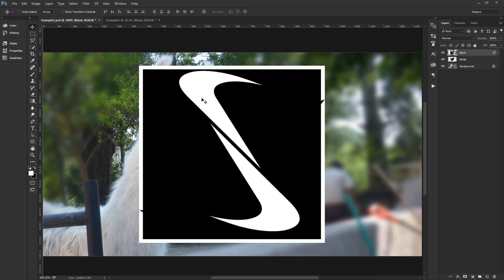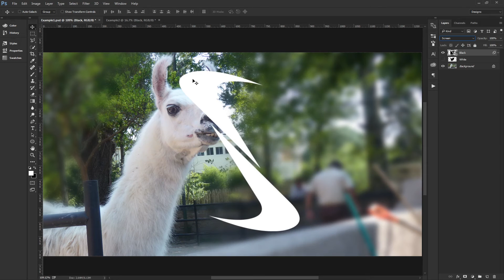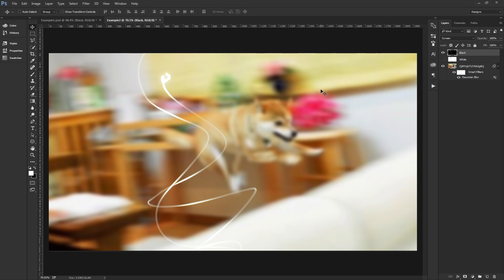How to use Screen & Multiply In Photoshop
What are Screen & Multiply in Photoshop"?

Today I share quick tips on the best use of this blending mode option in Adobe Photoshop. Hopefully this tutorial helps you develop a better understanding of what you can do with blending modes in photoshop.

Blending modes in photoshop are mathematical equations to help you manipulate the way an image is displayed (often) on top of other images. This can create dramatic color shifts to the underlying image from the source layer.